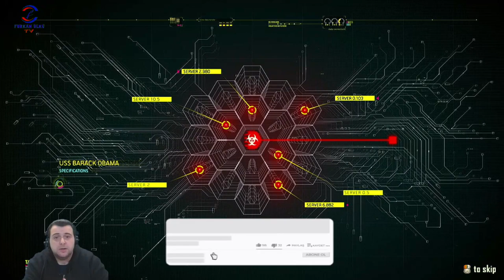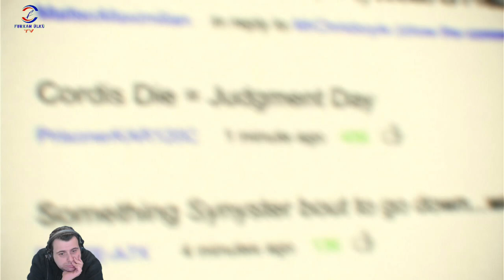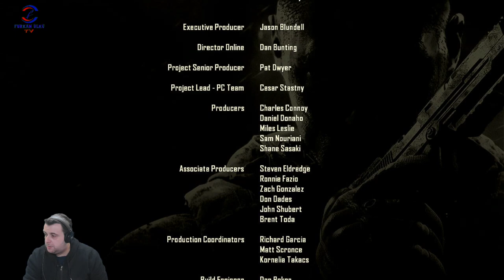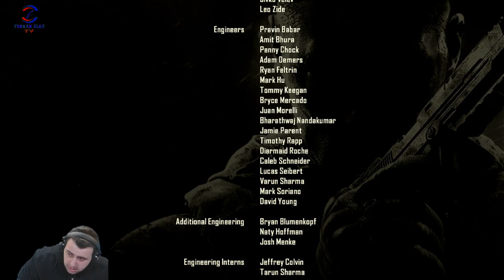FİNALİ GÖRDÜK (CALL OF DUTY BLACK OPS 2) BÖLÜM 12